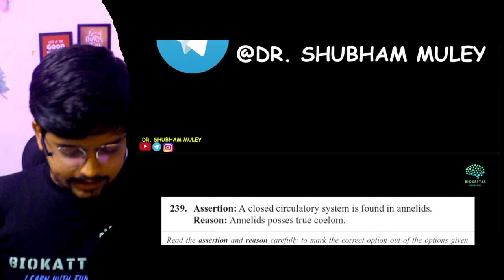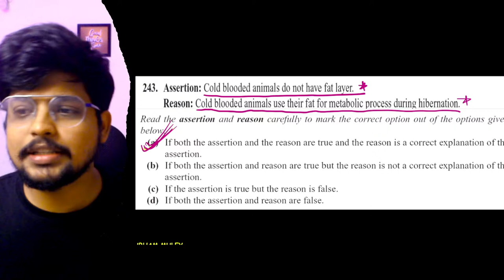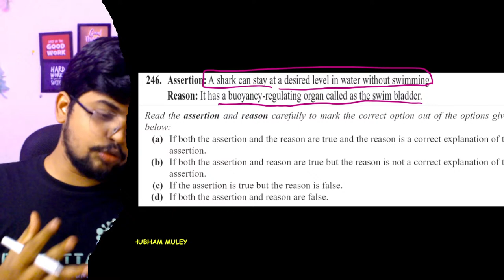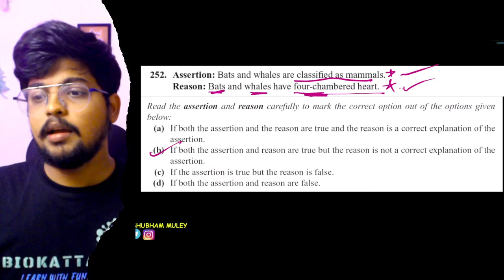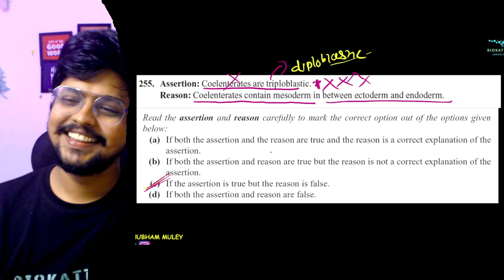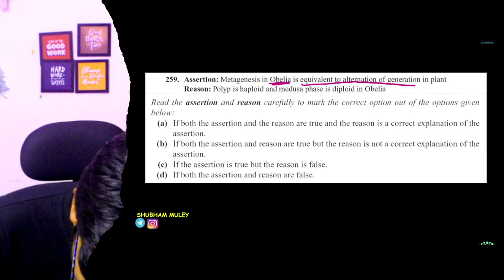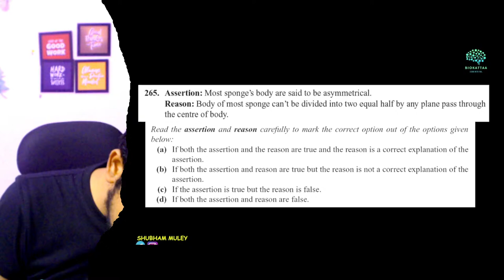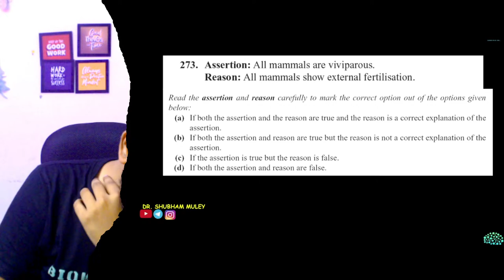Assertion and Reason Questions For NEET 2023 & 2024 | Animal Kingdom | Dr. Shubham Muley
Hi! I’m Dr. Shubham Muley . In this video, you will find the session on "Important Questions NEET - Full syllabus for NEET 2023 " | neet biology questions | biology neet question paper | neet biology mcq chapter wise |  class 11 biology important chapters for neet | class 11 biology syllabus for neet | important chapters for neet biology class 11 | NEET Biology | NEET 2023 Preparation, and I will be sharing my experiences here with you regarding this. If you want to score high in the NEET Biology 2021 exam, then this session will help you to get more marks. So watch the complete video and let's get a better understanding of the Topic.

ns